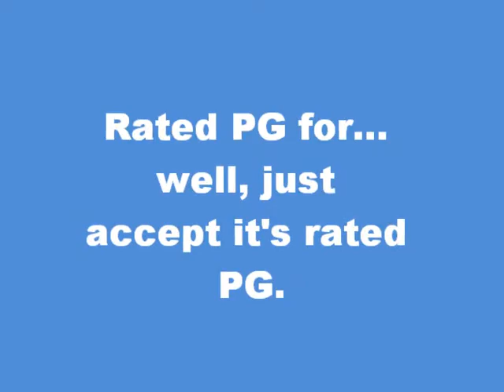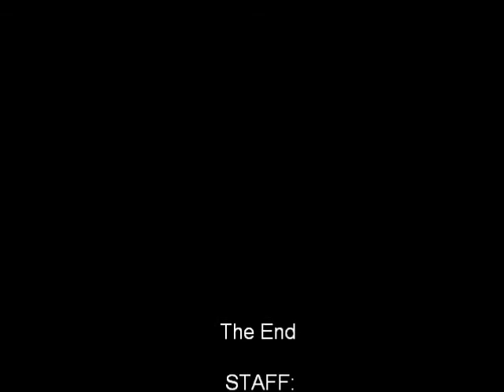Blue the Prepostorous Puppy 3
The THIRD Blue movie, followed by Nature Blue and the original Blue the Prepostorous Puppy. Hope you enjoy!